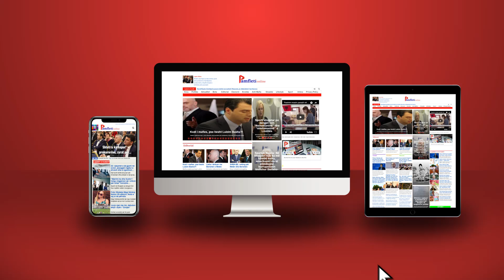Guri i fajësisë serbe është kandari nga duhet të shkojë procesi i dialogut Kosovë- Serbi